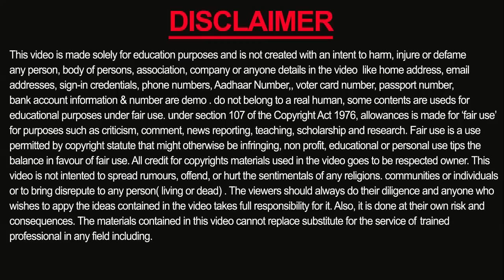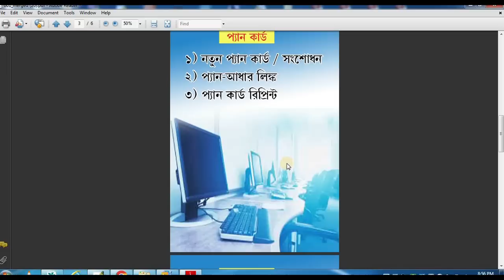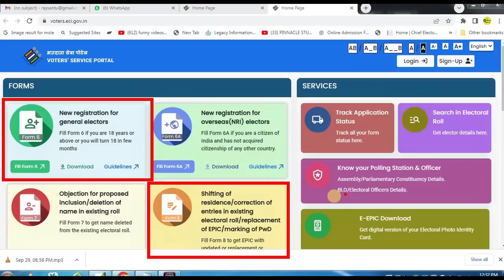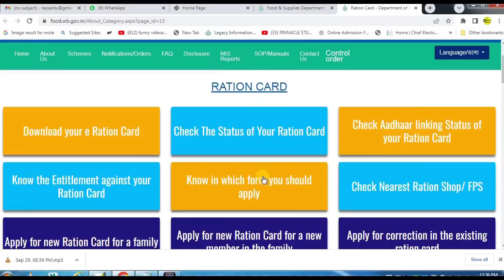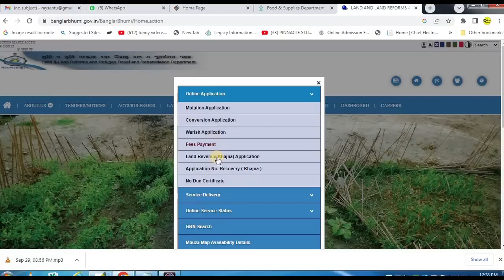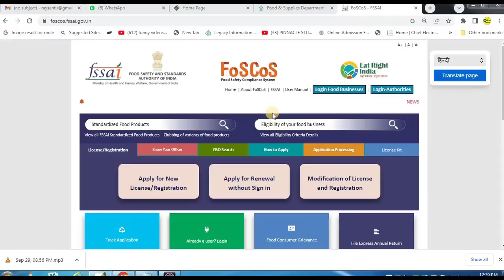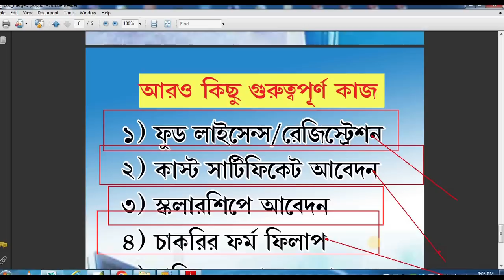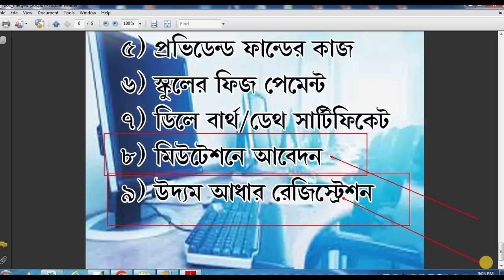(ক্যাফেতে এই ৩৫টি উপায়ে income) Online Cyber Cafe Work 2023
Hello friends,
          How to income from cyber cafe 2023. cyber cafe online income 2023
How to income from cyber cafe 2023. cyber cafe online income source 2023. How to grow cyber Cafe business.  Thanks a lot 🙏 for watching this video.